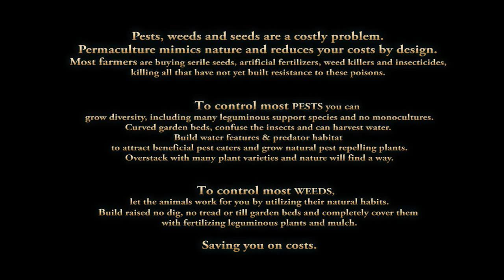Kerry Cameraworks S07 EP05 Subterranean water flow Permaculture Corfu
Subterranean water flow. Pests, weeds & seeds keyhole beds Pt2